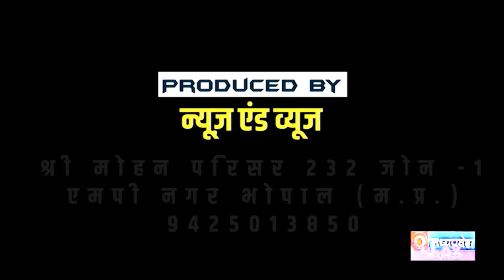Arjun Singh, Asion Games Bronze Medal Winner of Kayaking Canoeing Game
PM celebrates Bronze Medal by Arjun Singh and Sunil Singh Salam in Men's Canoe Double 1000m event at Asian Games 2022. The Prime Minister, Shri Narendra Modi has congratulated Arjun Singh and Sunil Singh Salam on winning the Bronze medal in Men's Canoe Double 1000m event at Asian Games 2022 in Hangzhou